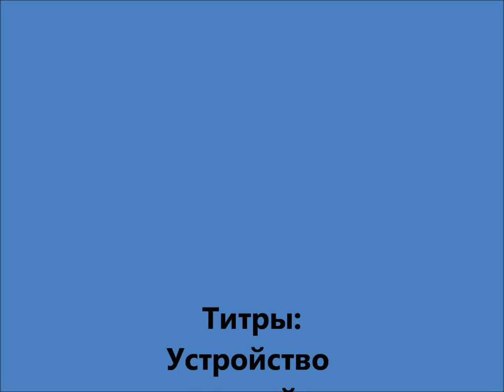Устройство светодиодной лампы EKF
Разберем светодиодную лампу EKF на 220 (В) и посмотрим, что же находится внутри.